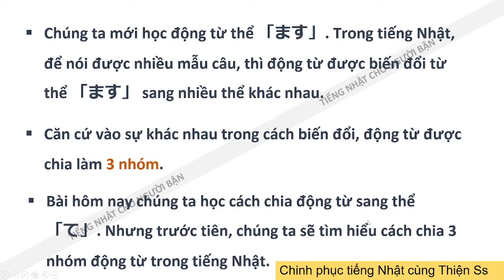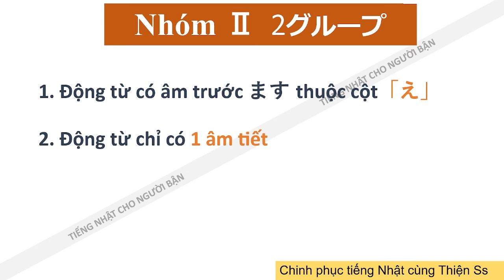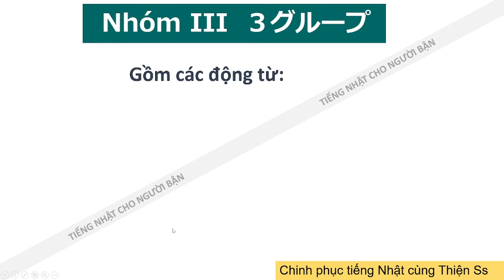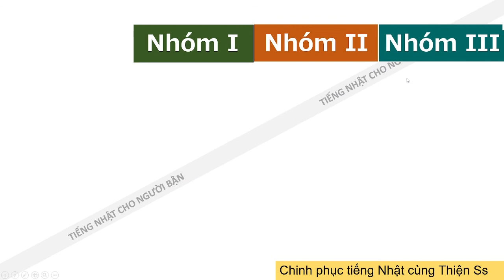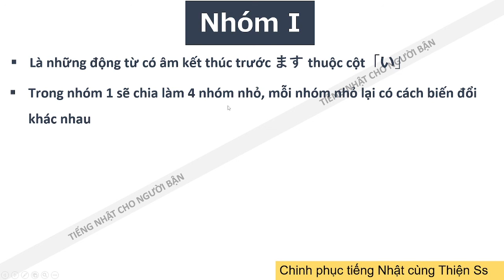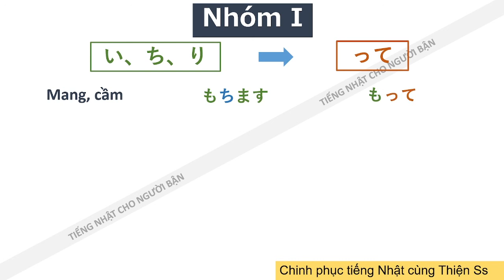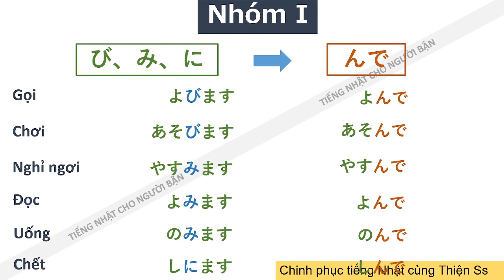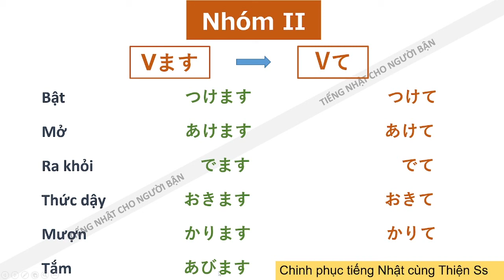Bài 14.1_Thể て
Kỉ Luật Là Sức Mạnh!